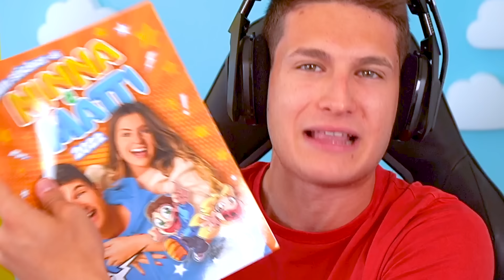SIAMO STATI ARRESTATI NELLA PRIGIONE CON I NOSTRI AMICI SU ROBLOX!👮🏻‍♀️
Oggi siamo stati arrestati nella prigione con i nostri amici su Roblox nel canale di Ninna e Mattiz games! Ecco a voi Ninna e matti su Roblox in prigione con tutti i nostri amici in questo nuovissimo video di Roblox di ninna e matti!

O prendile in tutte le EDICOLE!